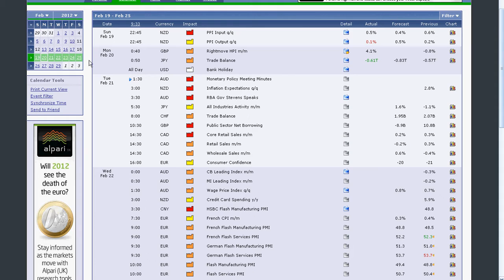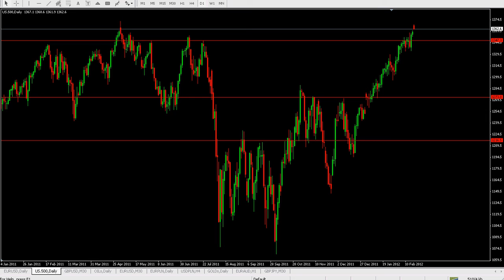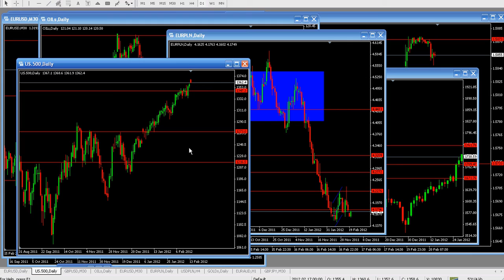Forex dzienna analiza 20.02.2012